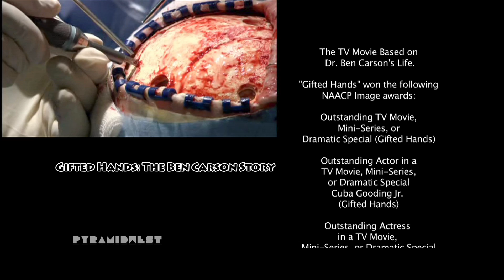Dr. Ben Carson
The internationally acclaimed neurosurgeon best known for leading a surgical team of 70 doctors in a 22 hour operation to separate Siamese twins, sits down with Pyramidwest. Dr. Ben Carson speaks on how he applies his psychology degree to his careers in medicine and as an author, and also talks about winning the Presidential Medal of Freedom in 2008. Dr. Carson also shares his views on the Healthcare Reform Bill.